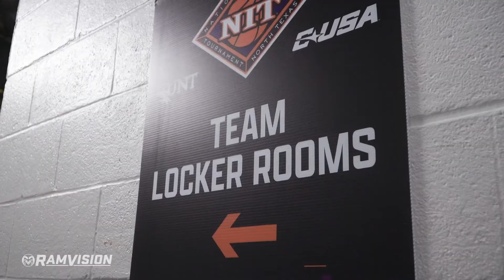Colorado State Basketball (M): Stoke Reel vs NC State